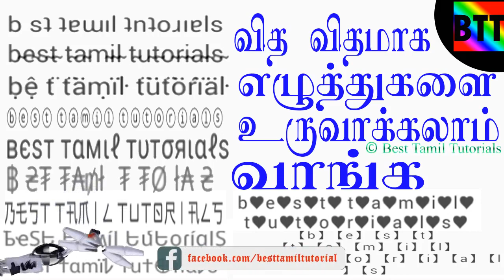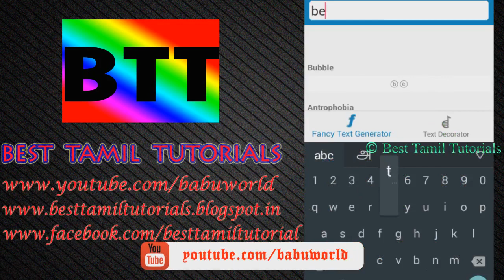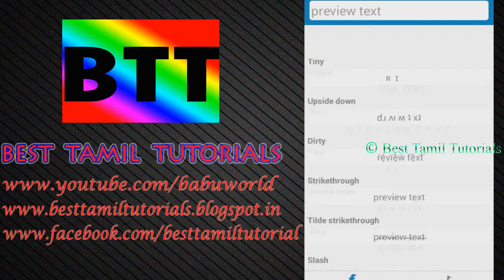CREATE A FANCY TEXT/FONTS - BEST TAMIL TUTORIALS